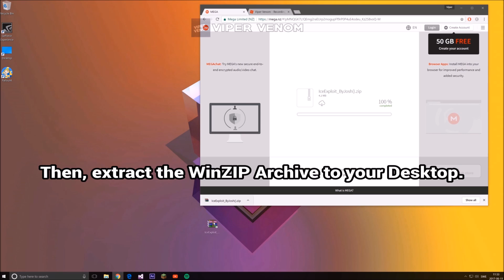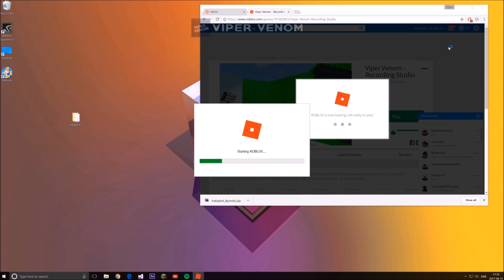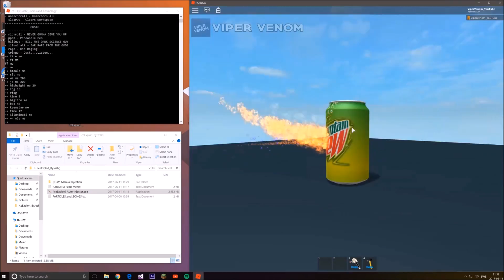NEW ROBLOX EXPLOIT: ICE EXPLOIT (PATCHED) MOUNTAIN-DEW, KEEMSTAR, DORITOS AND MUCH MORE! (June 11th)